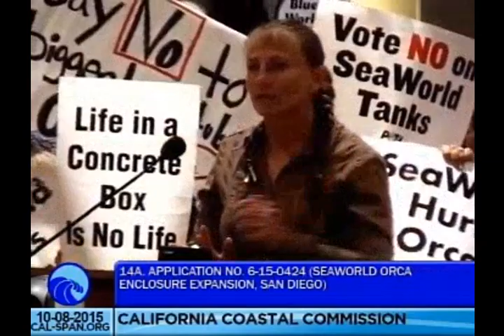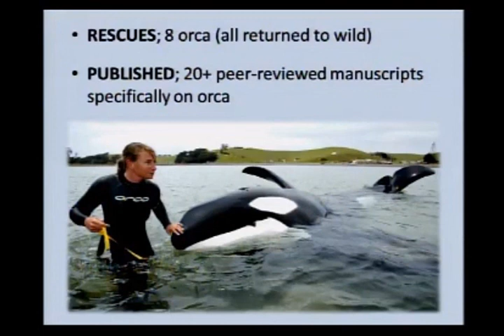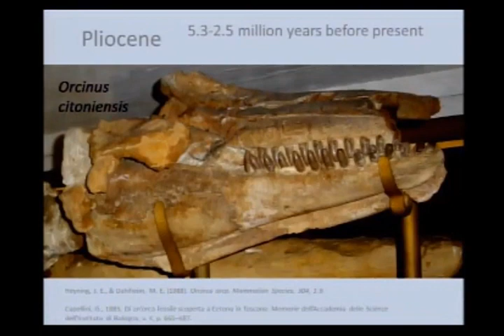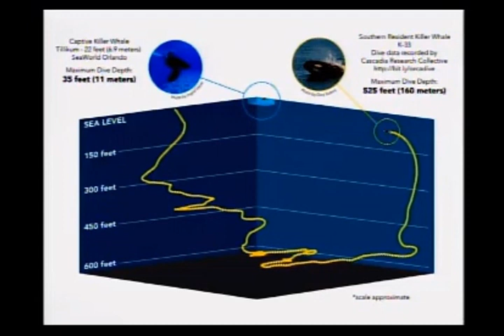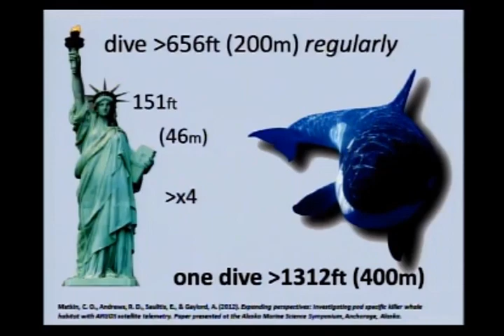Dr Ingrid Visser @ The California Coastal Commission Hearing October 8 2015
Dr Ingrid Visser of Orca Research Trust Blinds SeaWorld with Science at the California Coastal Commission Hearing regarding Seaworld's Blue World Project.

Please check this post by Voice of the Orcas for the complete story